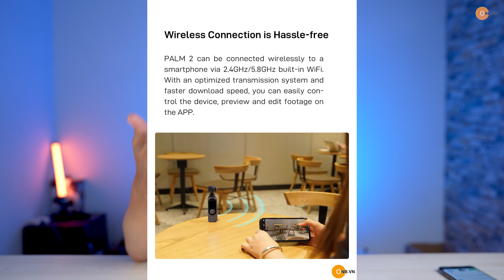Fimi Palm 2 - Gimbal Camera 4K giá 5.490.000 tặng quà khi mua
Fimi Palm 2 - 4K Gimbal Camera Xiaomi nhỏ gọn góc siêu rộng 128 độ, cảm biến Sony, chống rung cực tốt, thời gian dùng pin tới 308 phút, quay VLOG Selfie xoay 180 với 1 nút nhấn.

-Nâng cấp mic mới giảm tiếng ồn xung quanh cho âm thanh trong hơn khi quay video và 1 thứ quan trọng nhất cảm biến nâng cấp lên dùng cảm biến Sony tăng chất lương VIDEO, dynamic range, ISO ...

-Smart Tracking thông minh hơn, bám sát theo khuông mặt.

-Gimbal chống rung 3 trục rất tốt. Từ thời Fimi Palm 1 chống rung đã mướt hơn Pocket 1

-Tích hợp Wifi sẵn kết nối truyền hình ảnh về điện thoại thông qua App Fimi Play.

-Phần Audio thì có sẵn Jack 3.5 phía sau nên hoàn toàn không phải mua thêm phụ kiện adapter mic !! tiết kiệm chi phí

-Phần dưới máy có thêm ốc 1/4 để gắn lên tripod.

-Phím joystick đa hướng thiết kế to hơn dễ điều khiển di chuyển.

-Pin nâng cấp tới 2600mAh cho thời gian dùng lên tới 308 phút theo nhà sản xuất.

-Hỗ trợ Timelapse - Motion Timelapse - HyperLapsem , Zoom 3x, Slowmotion ... chụp Paranoma.

Với nâng cấp từ thiết kế đến tính năng, cảm biến. Fimi Palm 2 đem đến cho người dùng trải nghiệm tuyệt vơi khi đi chơi, du lịch, làm video, quay gia đình, con cái ...
HÀNG NEW CHÍNH HÃNG XIAOMI

Chế độ bảo hành:  Hàng xách tay bảo hành trách nhiệm 1 tháng !!! Hỗ trợ gửi về hãng nếu lỗi sp !